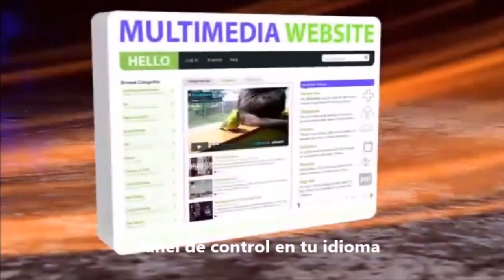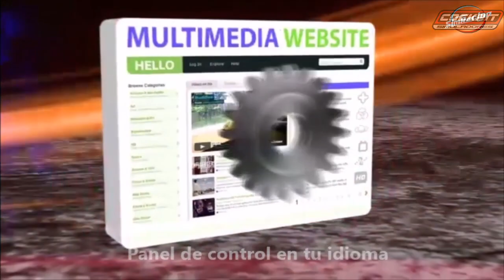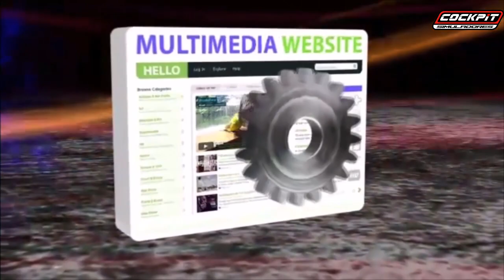Round 3 | Turismo Latinoamericano Clase 3 by Cockpit-Simuladores PT1